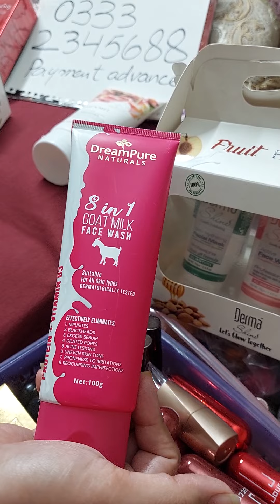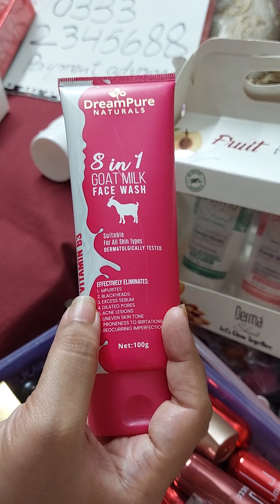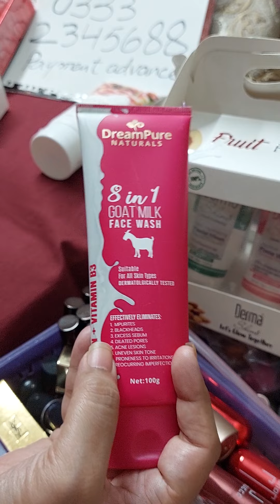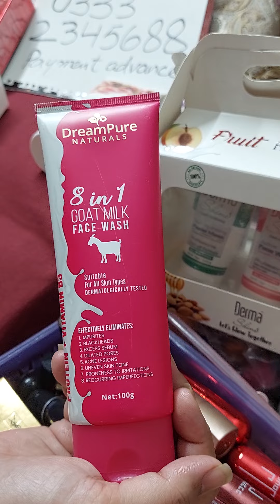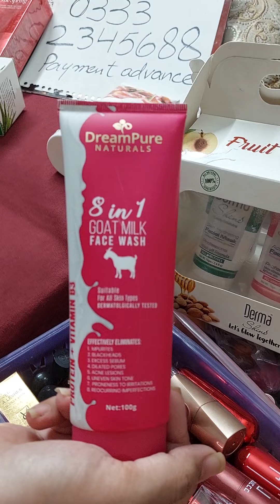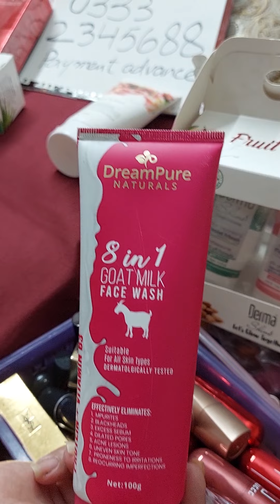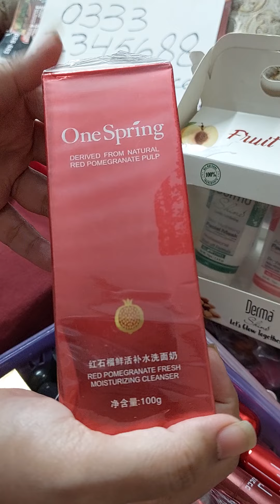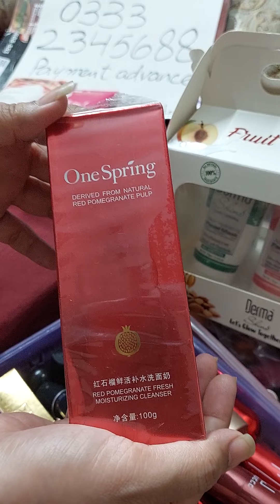Gori baydagh nikhri rangat soft skin ka raaz nidas sparkles se. branded imported makeup skin care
Hurry up friends!!!

JOIN and share ur live session and post in our group Nida's sparkles

آرڈر بک کرنے کیلئے درجہ ذیل چیزوں کی ضرورت ہوگی

نام
موبائل نمبر
اڈریس
ڈیلیوری ٹایمینگ
پروڈکٹ کی سکرین شاٹ

پیسے ایڈوانس ہوگی
ایزی پیسہ

کراچی ڈیلیوڑی چارجز 250 پارسل 2 دن میں مل جایگا

باقی شہروں کیلئے ڈیلیوری چارجز 250 روپے فی کلو کے حساب سے ہوگا اور 4-5 دنوں میں پارسل مل جایگFor free live session and posting
Join Nida's sparkles groups